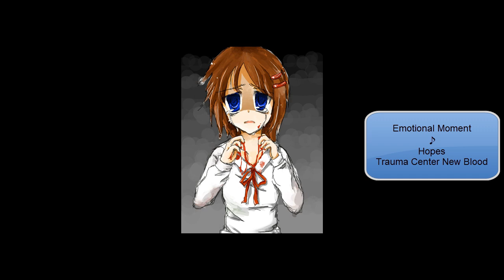Music From Let's Play Demonophobia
Looking for a certain track? Check out the time codes below!
Stage 1 - 0:00
Danger! & Stage 1 & 2 Boss - 2:13
Emotional Moment - 4:08
Lucifer's Theme - 7:52
Stage 3 - 10:56
Stage 3 Bosses - 13:31
Stage 4 - 14:45
Stage 4 Boss - 17:51
Stage 5 - 22:42
Stage 6 - 25:36
Lucifer Fight - 31:05
Final Boss - 34:08